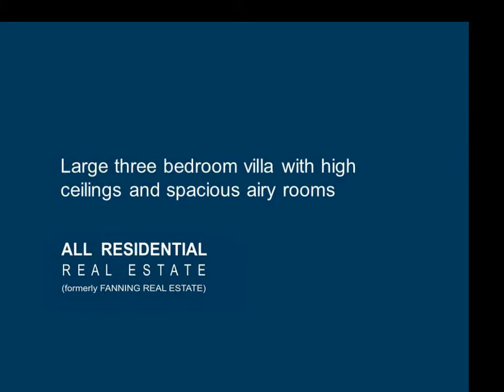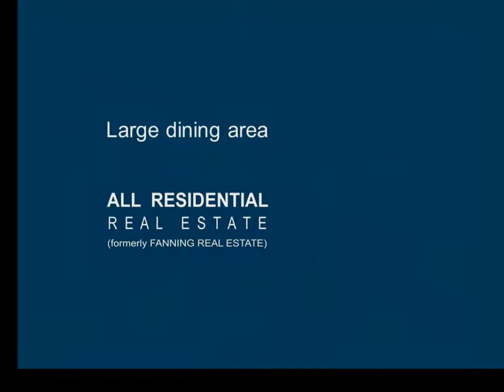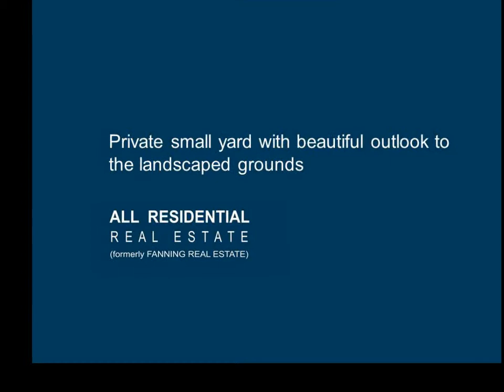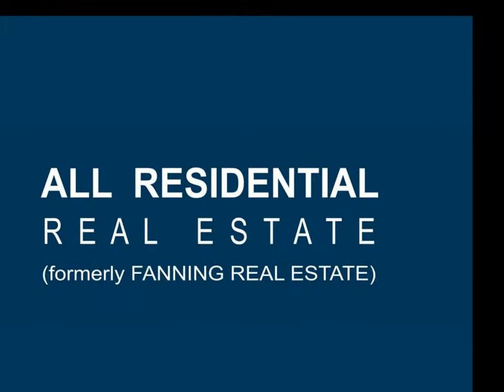1/160 Princes Highway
Wollongong Real Estate - All Residential Real Estate specialises in residential real estate sales and property management. 306 Crown St, Wollongong. Ph 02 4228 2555.

Freestanding Detached Villa

Fantastic indoor and outdoor living is a feature of this immaculate, three bedroom house sized villa. Best practice design with high ceilings and spacious airy rooms. Master bedroom boasts an ensuite, walk in wardrobe and sunlit balcony whilst the other two bedrooms have mirrored built in wardrobes. Offering a great sized custom designed kitchen with plenty of cupboards and benchspace, stainless steel appliances including dishwasher. Huge open plan living area accessing a large wrap around verandah; perfect for outdoor entertaining and alfresco dining. To keep cool in summer, a reverse cycle split system air conditioner and gas heating for the winter months. Large internal laundry. Double garage with remote control entry and internal access . This villa has its own small yard. Positioned in a handy location close to amenities and Westfield Figtree Shopping Centre. This villa will definitely impress and is ideally suited to a retiree downsizing. Beautiful outlook to the immaculate landscaped grounds.

* Large three bedroom villa with high ceilings and spacious airy rooms
* Master bedroom boasts an ensuite, walk in wardrobe & sunlit balcony
* Custom designed kitchen with stainless steel appliances
* Huge open plan living area accessing a large wrap around verandah
* Double garage with remote control entry and internal access
* Private small yard with beautiful outlook to the landscaped grounds